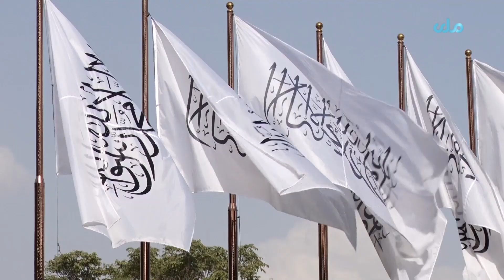دا حقیقت د امریکا له لوري درک شوی دی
مولوي امیرخان متقي افغانستان کې د جنګي ډلو د نشتوالي په اړه د جوبایډن د وروستیو څرګندونو په تړاو ویلي، چې دا حقیقت د امریکا له لوري درک شوی دی.